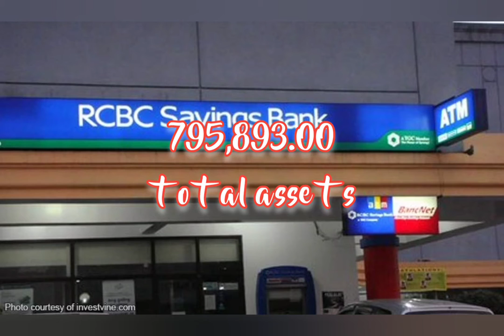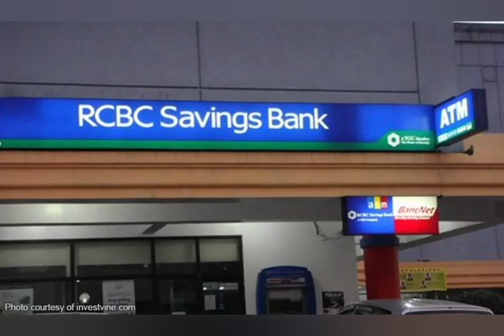TOP 10 BANKS IN THE PHILIPPINES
Top 10  universal and commrcial banks in the philippines according to bsp.gov.ph as of march 31 2021.